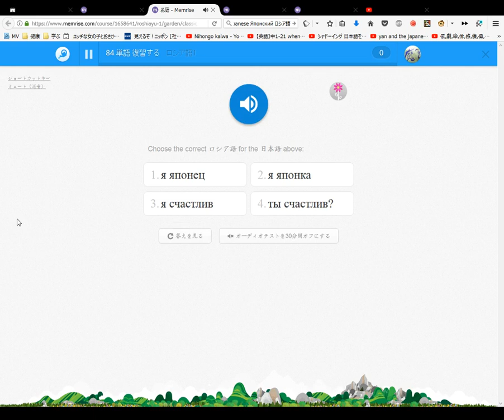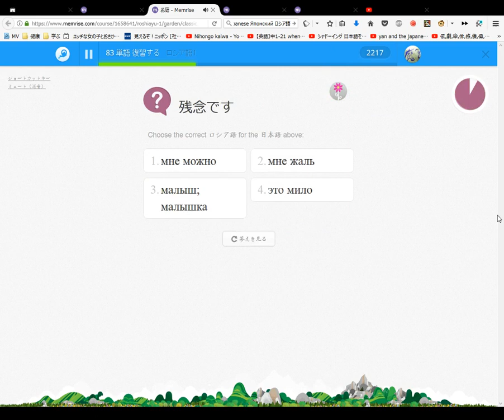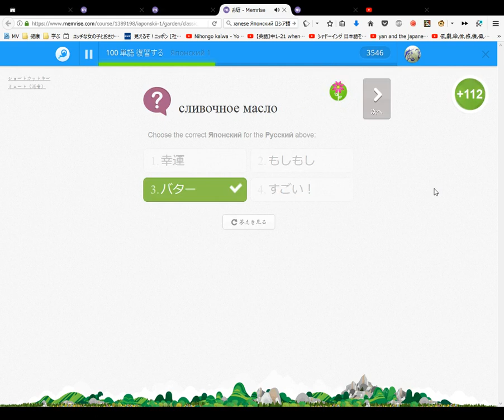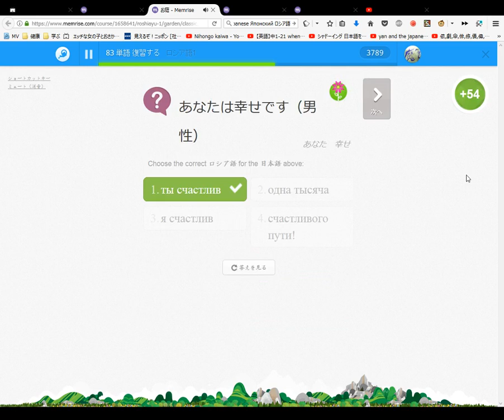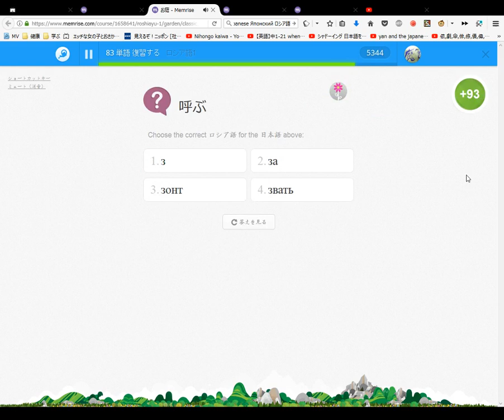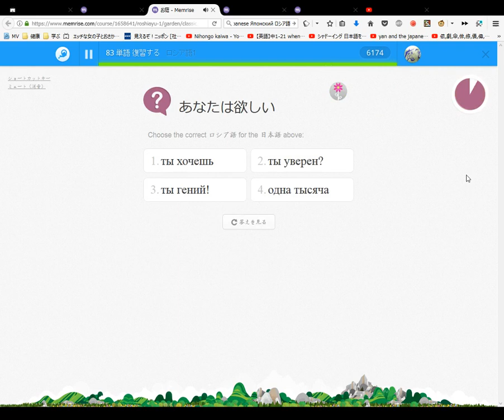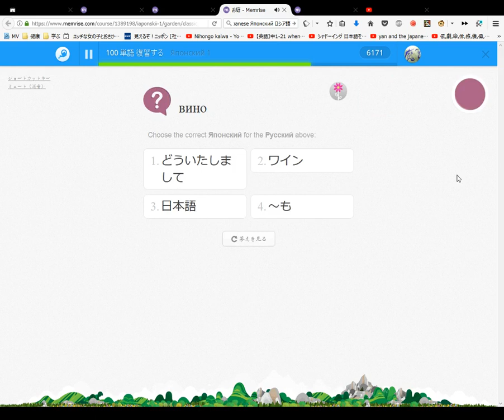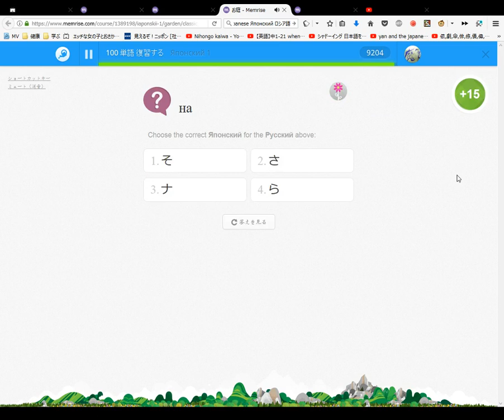Learning Russian and Japanese Японский ロシア語